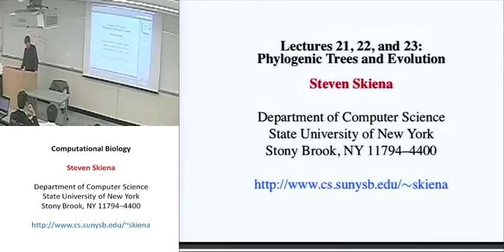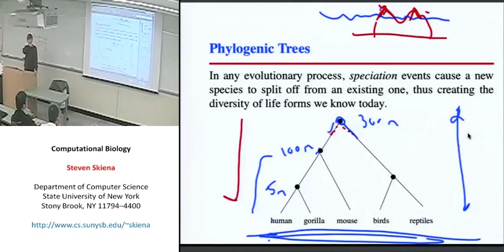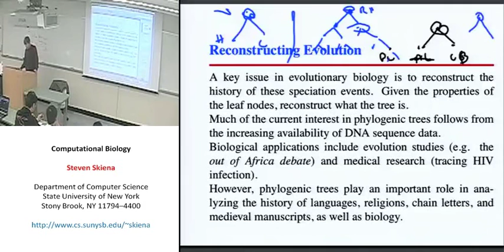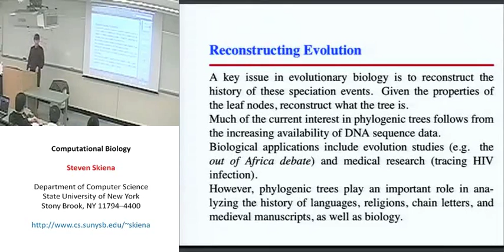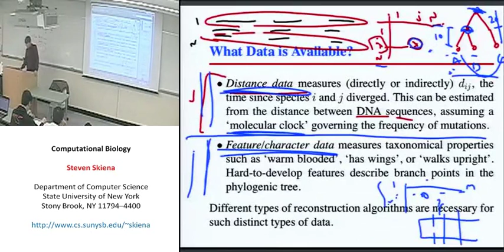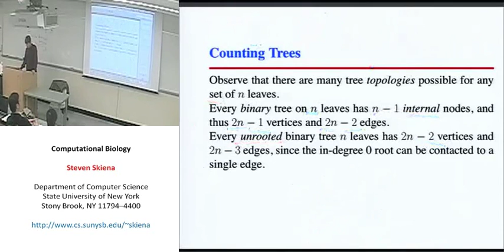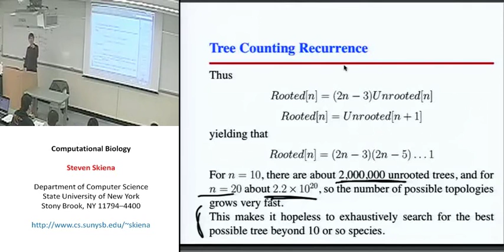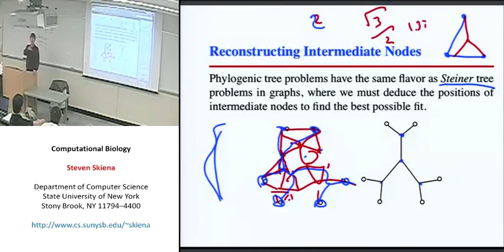Lecture 22 - Phylogenic Trees